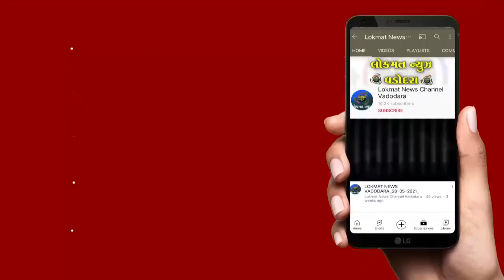રાજેશભાઈ આયરે તથા શ્રી રંગ આયરે દ્વારા ગૌરી વ્રત કરતી દીકરીઓ માટે વિનામૂલ્યે ફિલ્મ બતાવાઈ